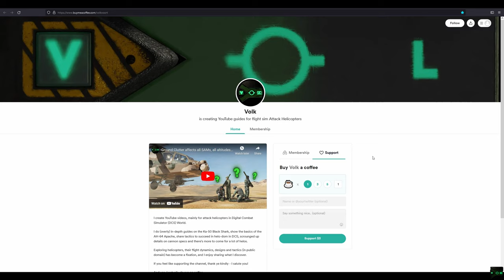Channel Update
and yes, I do run on coffee.

Yes I should have slammed collective down once those engine failures hit. Hindsight 20/20.
And yes, verily, the underground drift scene gets strange in places.

Tracks: "Sabotage" & "Atomic Punk" from White Bat IX